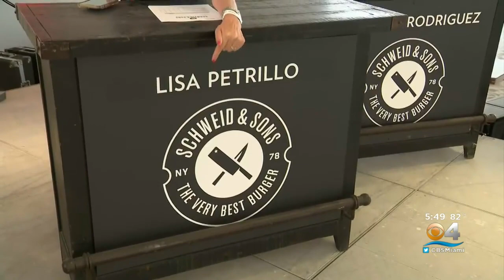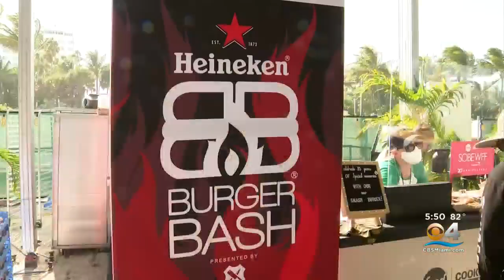CBS4's Lisa Petrillo Prepares Her Tasting Talents As Judge At SOBEWFF Burger Bash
CBS4's Lisa Petrillo is a judge at tonight's South Beach Wine and Food Festival Burger Bash.